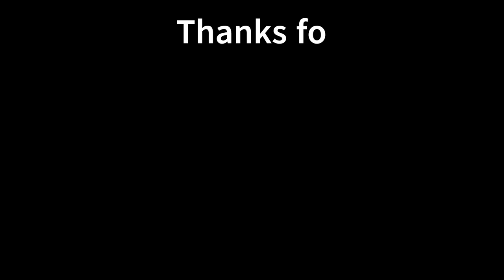How to build a Beautiful House in Minecraft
Hi iam Q19BuIlderMC.welcome to this channal.iam trying to entertain people and my goal is 1000 subscribers.
Can we cross it??

minecraft
how to build a house in minecraft
minecraft house
minecraft build
minecraft builds
minecraft shorts
minecraft house tutorial
minecraft tutorial
minecraft building
how to build a small modern house tutorial
modern house in minecraft
minecraft tiktok
minecraft build tips
minecraft build tutorial
how to build a chair in minecraft easy
top 5 minecraft builds